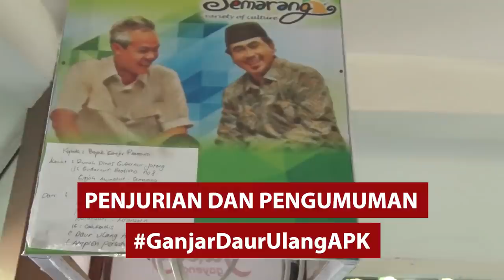PENJURIAN DAN PENGUMUMAN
Setelah ratusan orang yang turut serta dan penjurian yang cukup lama.Pemenang lomba GanjarDaurUlangAPK sesuai penilaian juri dan kriteria penilaian yaitu; kegunaan, kreatifitas, dan originalitas.
Juri:
1. Dr. Sri Sumiyati, ST, M. Si (Dosen Departemen Teknik Lingkungan Undip Semarang)
2. Ganug Nugroho (Kabiro Media - IDN Times Jateng)
3. Yuli Mujiasih (UKM Kota Semarang)
Juara 1 (hadiah Rp. 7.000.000,-)
Faruq - Temanggung
Karya: Siluet Wajah

Juara 2 (hadiah Rp. 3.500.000,-)
Deni - Kota Semarang
Karya: Pot Hidroponik

Juara 3 (hadiah Rp. 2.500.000,-)
Wahyu - Kudus
Karya: Rumah Joglo
7 hadiah hiburan masing-masing Rp. 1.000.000,-
1. Fores Migunani - Magelang
karya: Rompi Pelampung

2. Munib Habibi - Mijen, Kota Semarang
karya: Kaligrafi

3. Ibu Aliyah - Boyolali
karya: Payung Kecil

4. Sina - Sukoharjo
karya: tempat pensil (difabel)

5. Vita - Malang
karya:  Tas Raket

6. Ririn Prabandari - Kota Semarang
karya: Dompet Anyaman

7. Michelle - Malang
karya: Tas/Box Belanja
Terima kasih pada seluruh masyarakat yang berpartisipasi, semua karyanya bagus dan kreatif, namun kita ambil yang terbaik berdasarkan penilaian.
Karya-karya ini bisa dibuat dan dimanfaatkan untuk terus mengurangi sampah plastik.
Selamat kepada para pemenang! Semuanya, tetap berkarya!